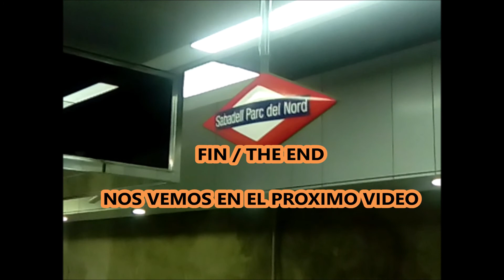FGC CIRCULACION TRENES 112 Y 113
circulacion de trenes de ferrocarriles de la generalitat de cataluña donde se pueden ver pasar por varias estaciones de a linea del valles las unidades 112 y 113. (LOS VIDEOS SON DE LOS AÑOS 2017 Y 2018).